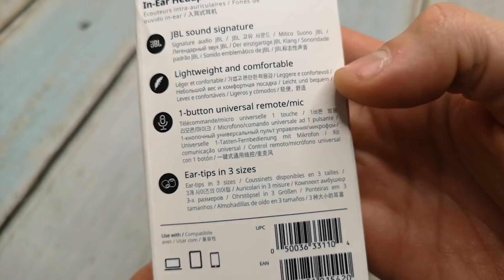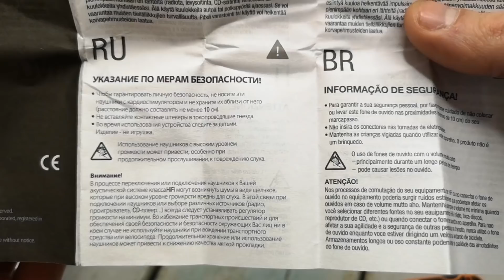JBL C100SI 3.5mm Earphone Earbuds II Качественная экономия !